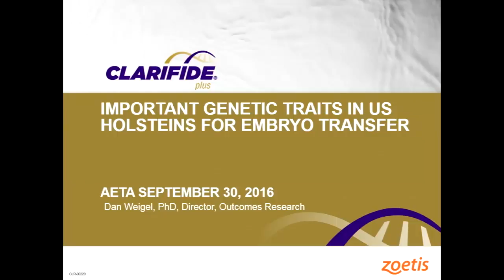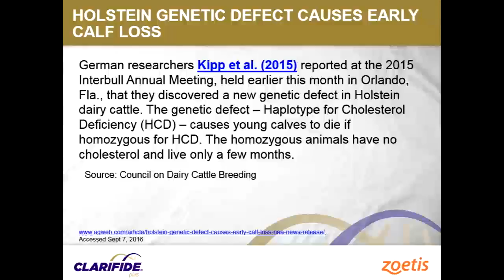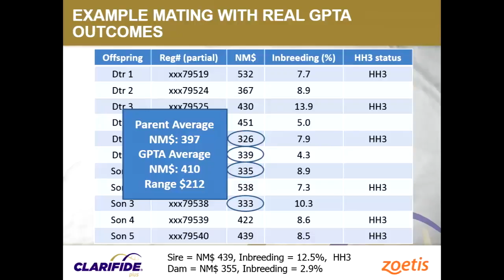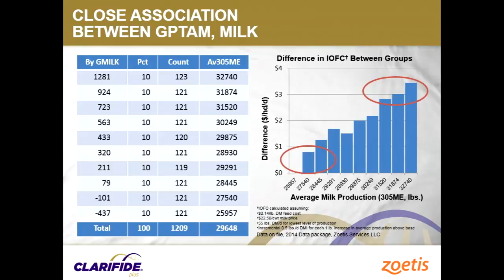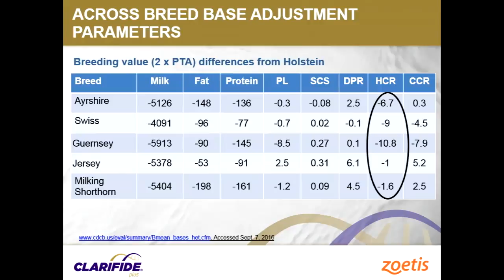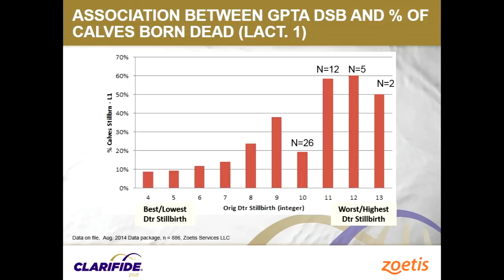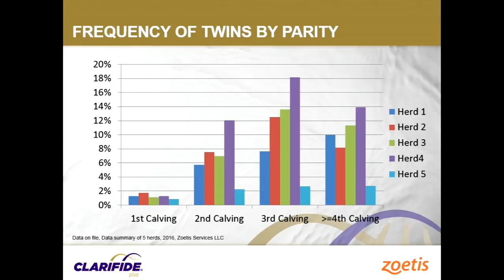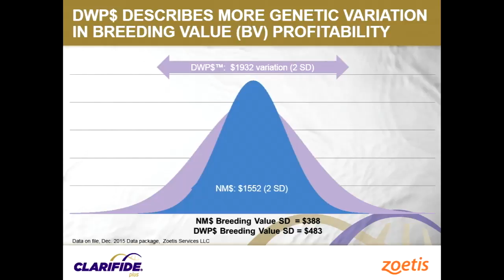AETA 2016 Important Genetic Traits in US Holsteins for Embryo Transfer Dr Weigel